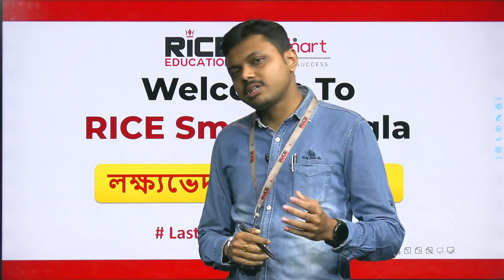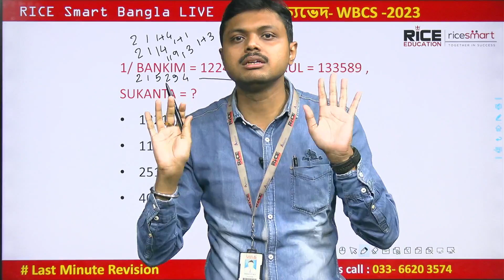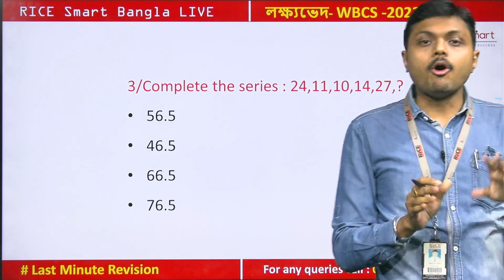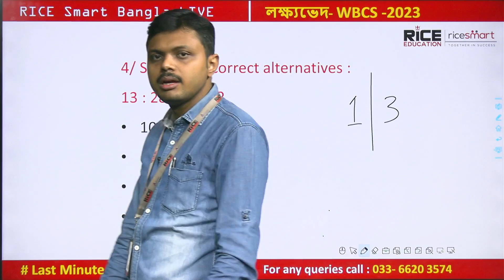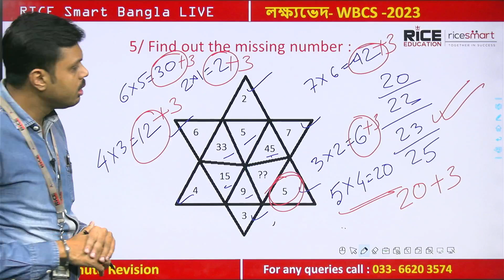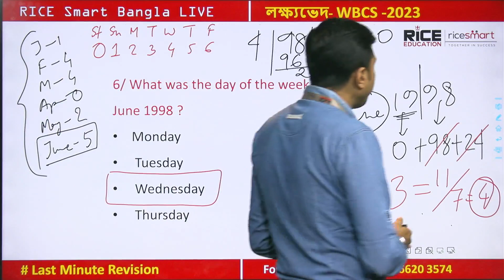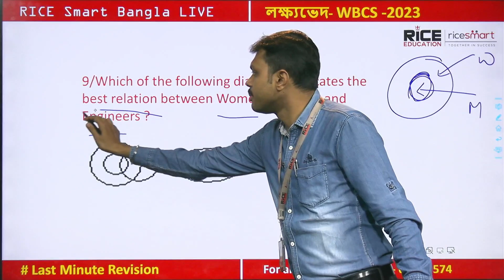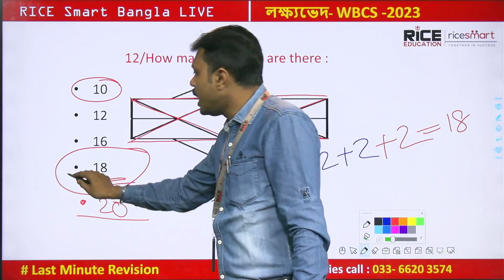GI Reasoning - SSC Special Class by Debojoty Roy | Important GI Questions | RICE Education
RICE Talent  Scholarship Test দিচ্ছে সরকারি চাকরির স্বপ্ন পূরণের সুযোগ। এই টেস্টের সফল ছাত্র ছাত্রীরা পেয়ে যেতে পারে ৫০% পর্যন্ত স্কলারশিপ,  যার সাহায্যে RICE - এ ভর্তি হওয়া হয়ে যাবে এখন আরও সহজ।
সরকারি চাকরির পরীক্ষার সেরা প্রশিক্ষণ এবার সকলের সাধ্যের মধ্যে। লিঙ্কে ক্লিক করে এখনই নাম রেজিস্টার করুন।

👉 রাইস এডুকেশনের যে সমস্ত মেন্টরেরা নিয়মিত ক্লাস নেন এই চ্যানেলে তাঁরা হলেন ---

💎কারেন্ট এফেয়ার্স  ও জিকে ক্লাস - প্রতাপ ঘোষ
💎ইতিহাস ( সহ ) - সুরজিৎ ঘোষ , জ​য়দীপ সেনগুপ্ত ও সৃজিতা গাঙ্গুলি
💎ভূগোল - অরিত্র কুমার নায়ক ও গৌতম আঢ্য
💎ইংরেজি - সন্দীপ সেন. পৌষালী সজ্জন ও অর্ণব চক্রবর্তী
💎ইকোনমিক্স- জ​য়িতা দত্ত , রিয়া ঘোষ ও সায়ন্তনী দাস
💎সংবিধান - অনুরাধা বসু
💎জীবন বিজ্ঞান ও পরিবেশ বিদ্যা - রোহিত কুমার পাল,সায়ন্তন দত্ত
ও তন্দ্রা দত্ত
💎ভৌত বিজ্ঞান- অরূপ চক্রবর্তী
💎রসায়ন বিজ্ঞান- সুচিস্মিতা ব্যানার্জি
💎বাংলা - সুমন মুখার্জি ও সুতপা দত্ত
💎রিজনিং- পার্থ সারথী হাতি ও অর্ণব দাস
💎অংক - অর্ক দে ও বাপি মন্ডল

💎💎💎 এছাড়াও স্পেশাল ক্লাস নেন রাইস এডুকেশনের কর্ণধার প্রফেসর (ডাঃ) সমিত রায় স্যার।

💎প্র​য়োজনে ক্লাস নিতে আসেন রাইস এডুকেশনের বাকি বিশিষ্ঠ মেন্টরেরা

👉 রাইস এডুকেশনের অন লাইন ও অফলাইন কোনও কোর্স সম্বন্ধে জানতে বা ভর্তি হতে ভিসিট করুন রাইস স্মার্টের ওয়েবসাইটে